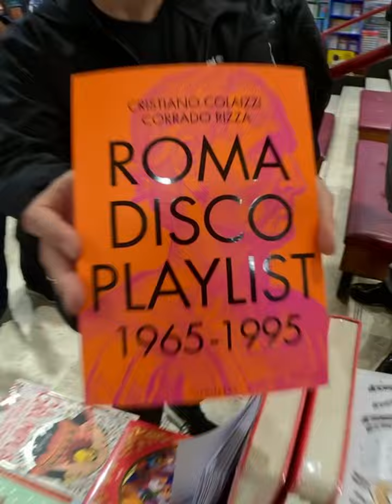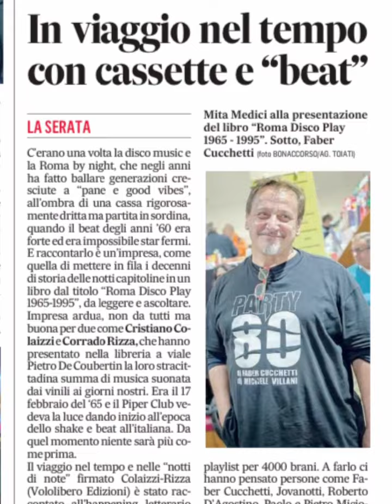Faber a 360 gradi 31° puntata Roma Disco Playlist